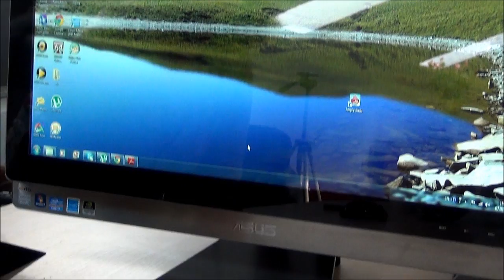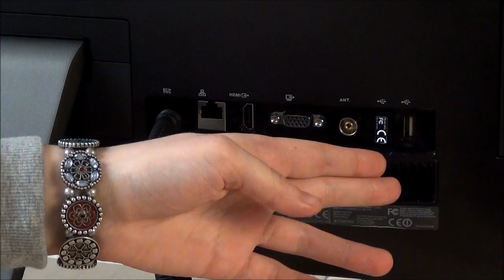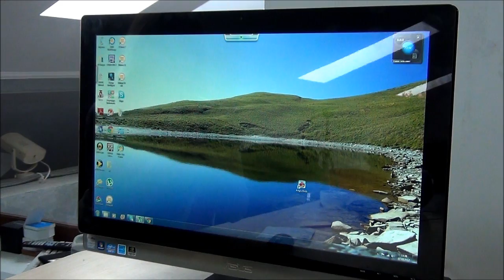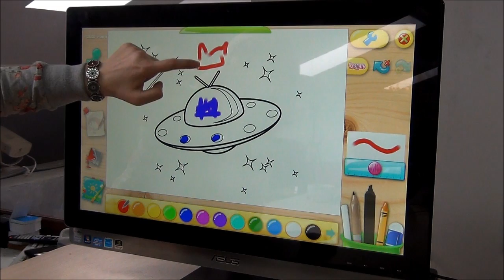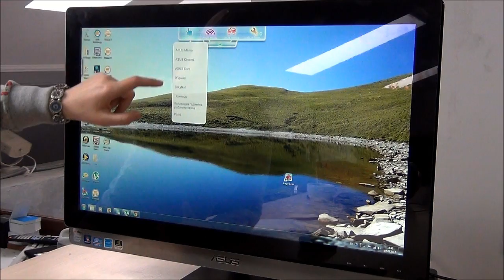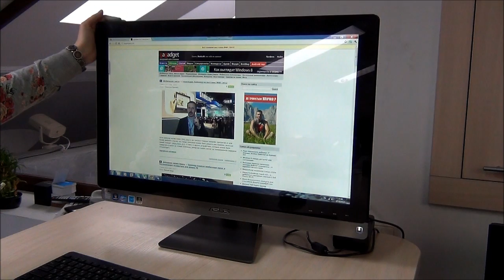Видеообзор моноблока Asus E2700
Спасибо!